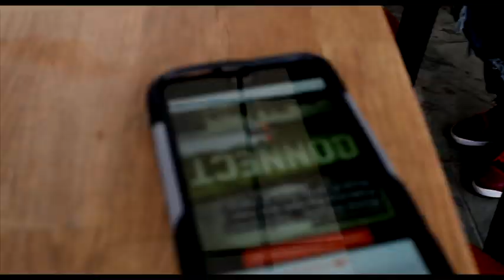Reime Schemes -The Connect (Feat Big Herk & Cean Murq)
Produced by Dyno & Kajmir.